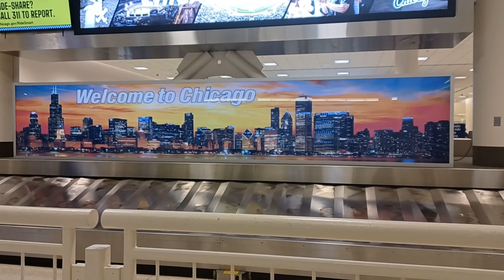Welcome to Chicago Midway International Airport at Chicago, Illinois